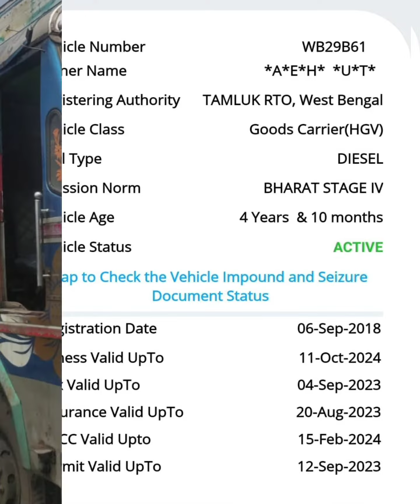⭐ASHOK LEYLAND ⭐ 2️⃣0️⃣1️⃣8️⃣ AR 1️⃣2️⃣ চাকা (WHEEL)🛞 BENGAL PERMIT ⭐